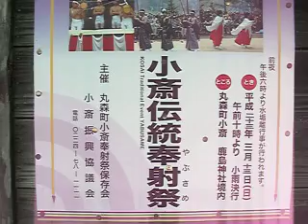丸森町小斉伝統奉射祭は今年は3/13日に小斉鹿島神社で開催です。